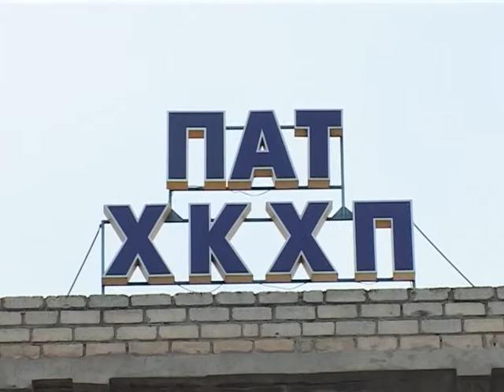Працівники Херсонського комбінату хлібопродуктів чекають на повторну перевірку підприємства.